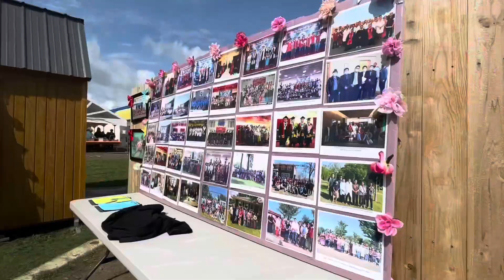ပလဲၤပှ့ၤအီၣ်တၢ်လၢ ပတၢ်အိၣ်ဖှိၣ်တၢ်မၤအါထီၣ်စ့တနံၤအံၤHKBC Fundraiser today